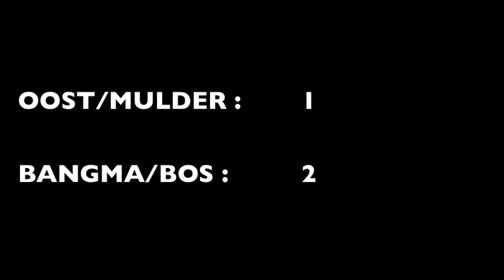NK baan 2013 | Finale sprint tandems mannen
Bekijk hier de compilatie met unieke beelden van de Finale Sprint Tandems mannen. Met 60 km/u vliegen ze achter elkaar door de baan. De favorieten voor de sprinttitel bij de tandem mannen, Rinne Oost en Teun Mulder, moesten genoegen nemen met zilver. Tristan Bangma nog maar 16 jaar met piloot Patrick Bos waren na de 'belle' als eerst over de meet.